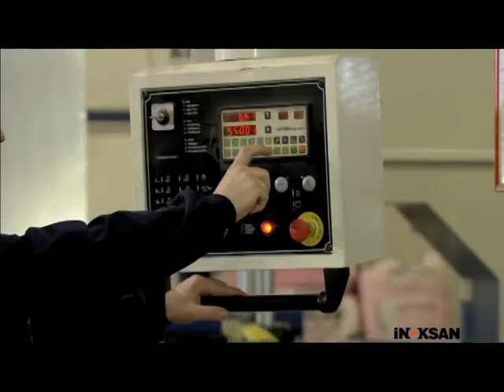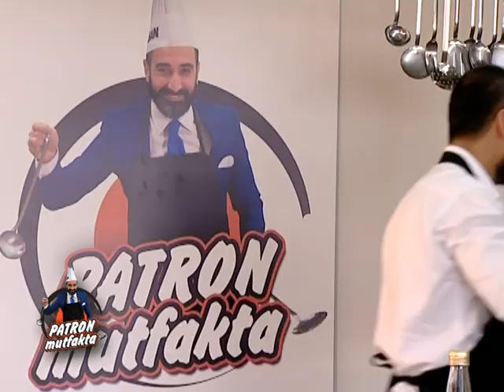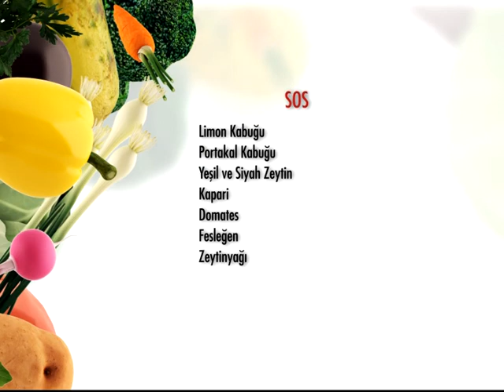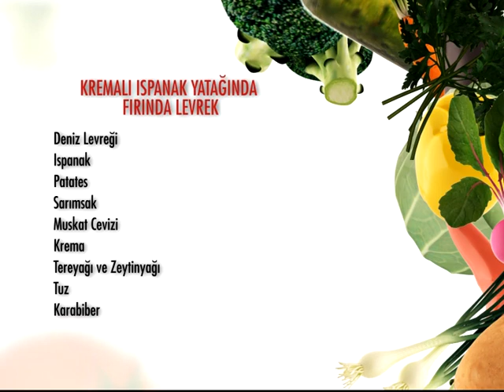PATRON MUTFAKTA İSKENDER İSKENDEROĞLU 02 05 2015 BLM 1